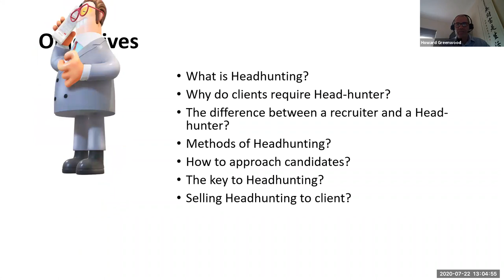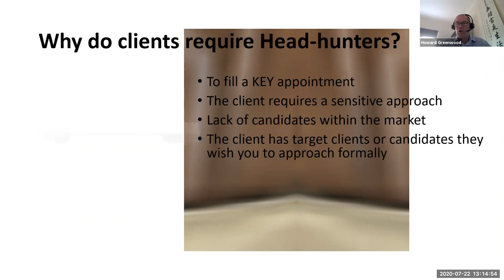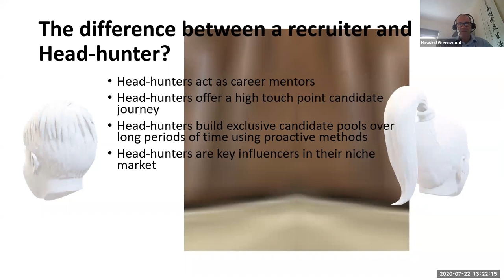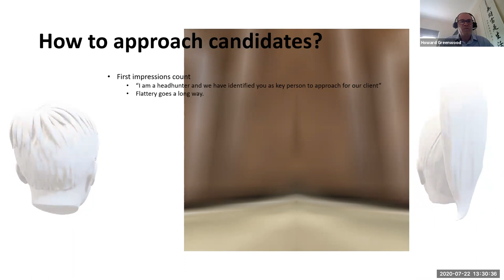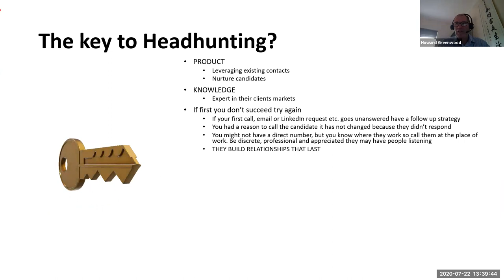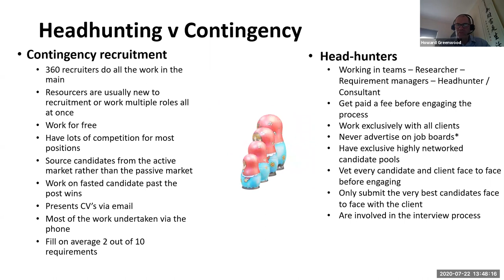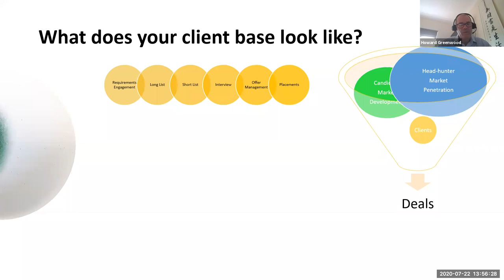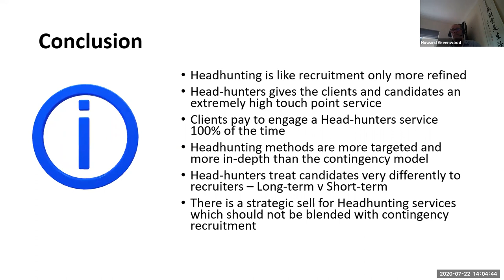Recruitment Training - The complete recruiter course - Best recruitment training course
Head Hunting & Selling Retainers

Getting paid upfront for what you do should be the goal for every recruiter!

Headhunters and Search agencies in the main get paid for their services before they engage in the recruitment process, so what is the difference?

In this course, we will teach you the difference between contingency recruitment and Headhunting. Methods of Headhunting, how to sell Headhunting and Retained Services.

Please join Howard Greenwood of LoveWorkLife Training Academy on Wednesday 22nd July at 1.00 pm.

Feel free to pass this invitation on to your teammates or anyone in recruitment you think would benefit—the more, the merrier.

Wednesday 22nd July at 1.00 pm

Recruitment Training -  can provide a comprehensive range of recruitment training modules which cover the entire recruitment process Recruitment Training for Hiring Managers - Get it Right First Time, Every Time with our Recruitment Training PPT Template | PowerPoint PPTX  - Recruitment Training Videos

The Recruitment Training Group philosophy is simple: positive action now for accelerated and sustainable growth in the future
Recruitment Training - us it recruitment training
It mixes Online Recruitment Training Modules and three months of coaching & support (support available as an additional subscription)
Recruitment Training for Hiring Managers - Get it Right First Time, Every Time
 Recruitment Training Videos